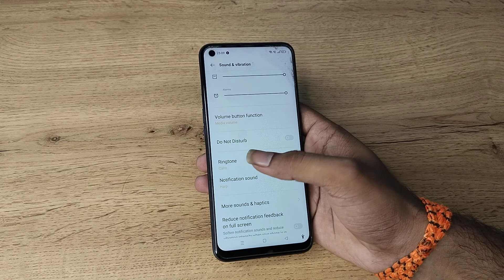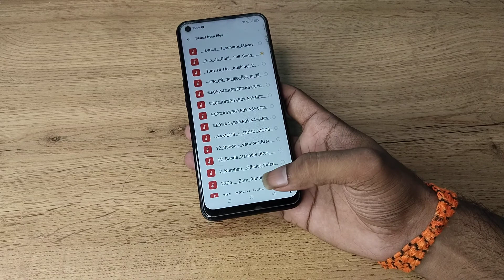how to set download song ringtone in Oppo a96, download song ringtone set kaise karen